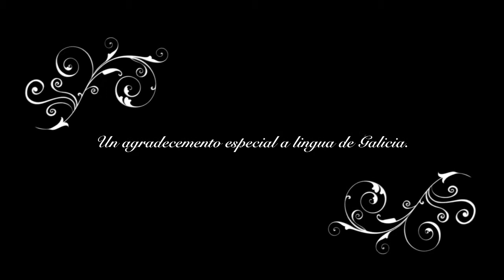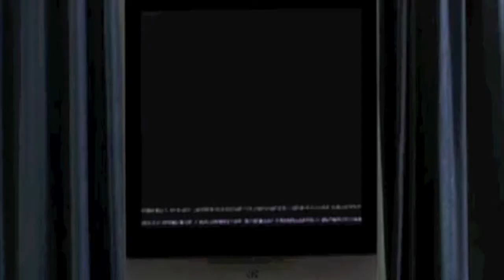CONFERENCIA MASONERIA - XXIV CONFERENCIA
CONFERENCIA MAC 1